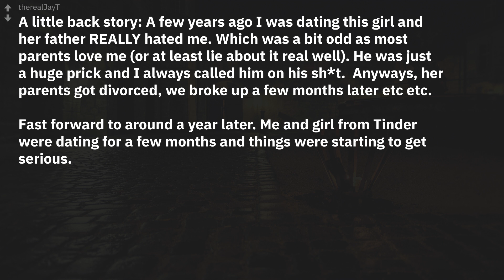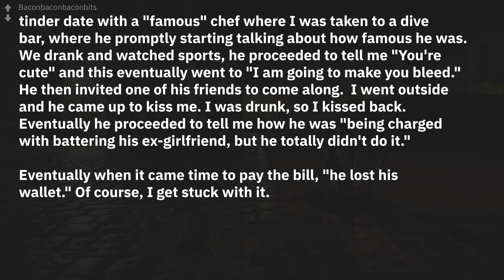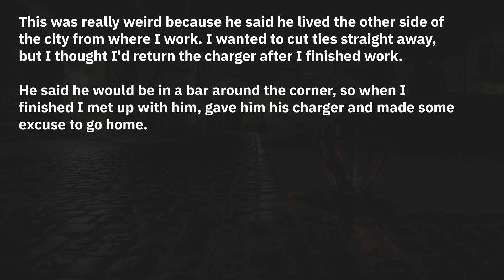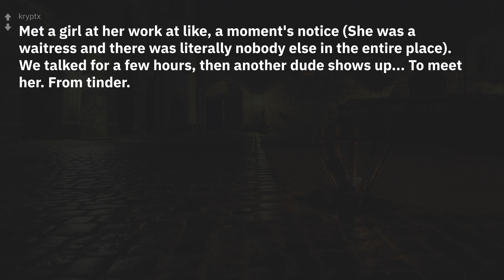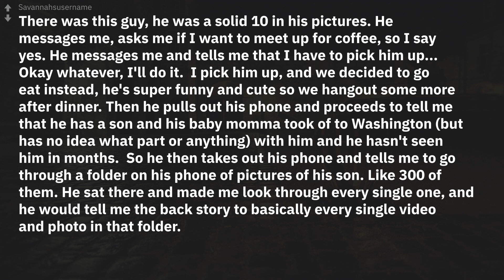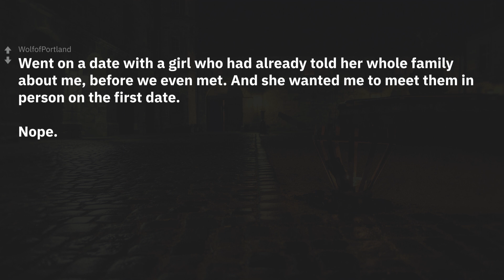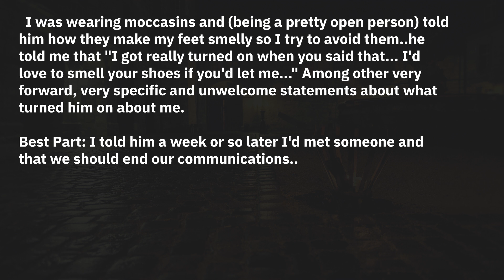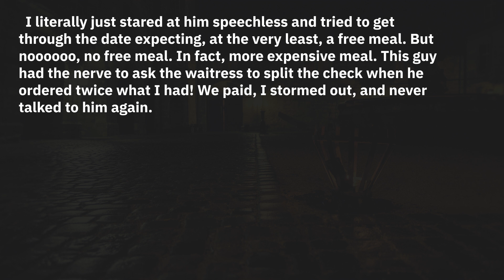People share their Tinder horror stories! | r/AskReddit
New r/AskReddit Stories: What is your Tinder horror story?